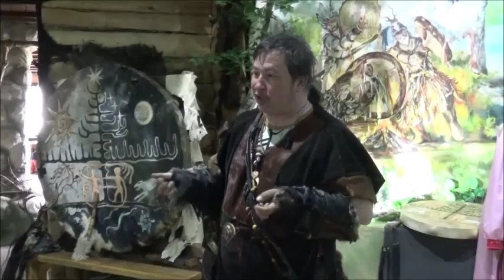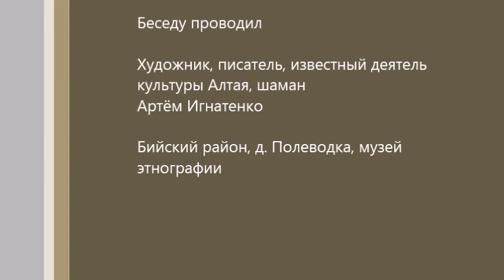В гостях у шамана ч 3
Писатель и художник, автор алтайских сказок и легенд, шаман Артём Игнатенко делится своим мировоззрением